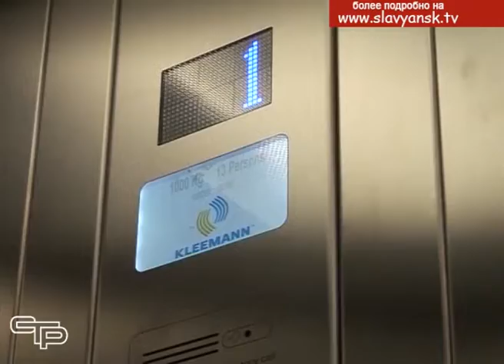Среда доступная для всех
Мы привыкли, что вопросы «доступной среды» обсуждаются только в контексте людей с ограниченными возможностями здоровья. Действительно, эта тема в первую очередь относится к ним, но актуальна она и для всех жителей. Передвижение мам с колясками, людей пожилого возраста не должно быть затруднено бордюрами, узкими дверными проемами и отсутствием лифтов. Что делается в Славянском районе для того, чтобы город и поселения были действительно комфортны для всех, обсудили на заседании Совета по делам инвалидов.